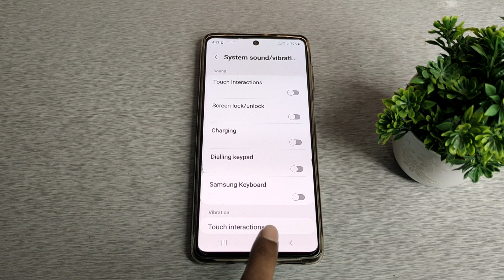how to disable charging sound in sumung f13